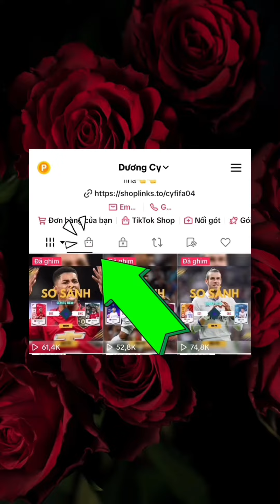SO - SÁNH || Thiago Silva Mùa 22UCL vs Mùa WC22 || Xem Mùa Nào Đáng Để AE Mình Trải Nghiệm.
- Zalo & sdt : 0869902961